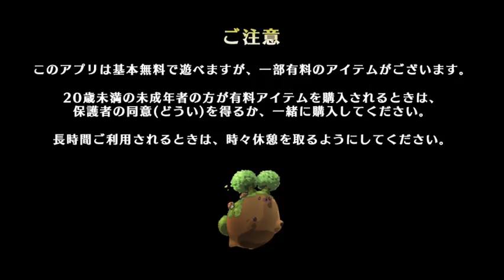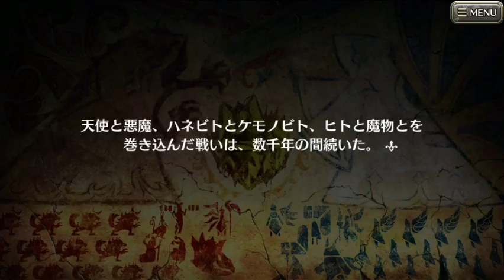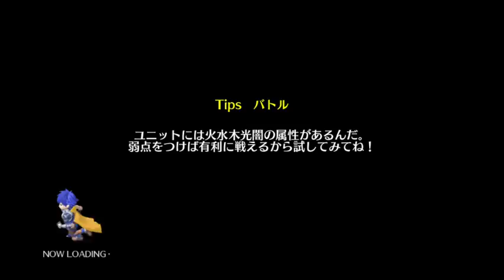GUMI 新作！ブレイジング オデッセイ (BLAZING ODYSSEY)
説明
全てのRPGファンへ-
　-圧倒的クオリティで贈るロールプレイングゲーム

ブレイジング オデッセイ(ブレオデ )
このRPGはきっと君の魂を熱くする-

◆◇ブレイジング オデッセイの特徴◇◆
バトル × フィールド探索 × 巨大ボス協力バトル × クラフト x ストーリー
RPGの醍醐味とも言える5大要素をすべて凝縮。
懐かしくも新しい、スマホで簡単に遊べるRPGの決定版。

■バトル
・圧倒的に動きまくるキャラクター
・簡単操作で、気持ちイイ！バトルアクション
・やり込むほどに戦略性が楽しめるコマンドバトル

■フィールド探索
・広大なフィールドを指先一つで快適探索
・隠しアイテムや隠し通路などの謎解きも充実

■巨大ボス協力バトル
・臨場感のあるリアルタイムバトル
・最大16体のキャラクターで戦う協力バトル

■クラフト
・武器や食事を作って自分だけのキャラクターカスタマイズ！

■ストーリー
・神々に創られし幻想の地を舞台に広げられる様々なヒューマンドラマが
　メインクエスト、キャラクタークエストで語られる。
　ブレオデの世界にのめり込む事間違い無し。

◆◇豪華声優陣が出演◇◆
語り部：大塚明夫

＊登録不要、基本プレイ無料/一部アイテム課金

image source & other sources: App Store